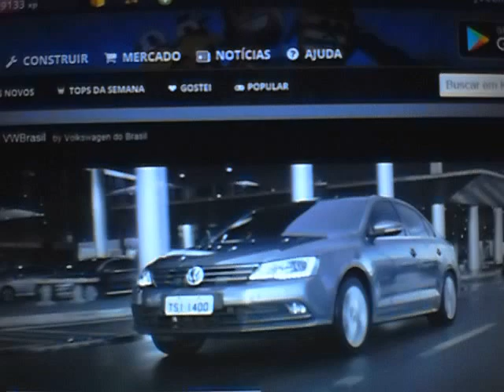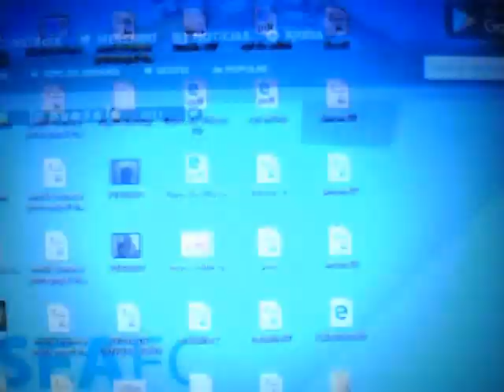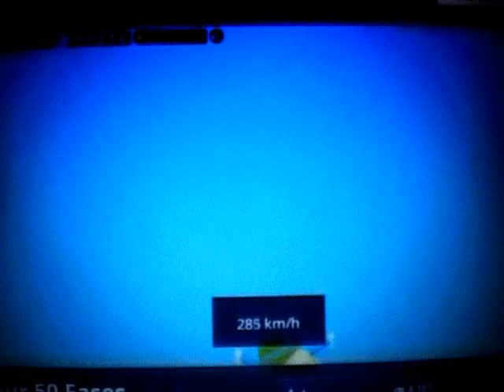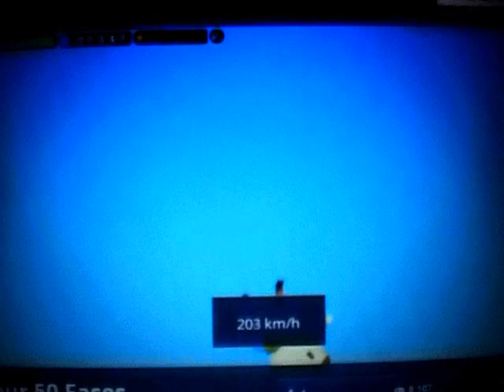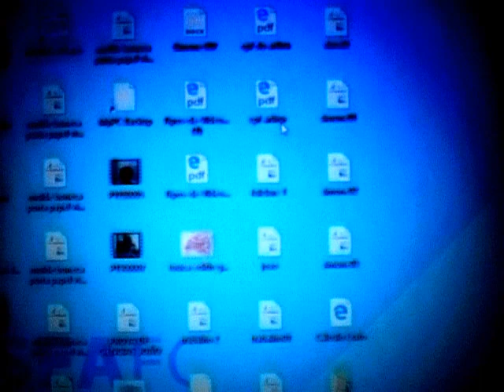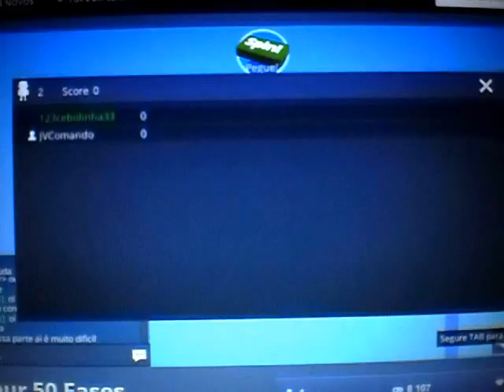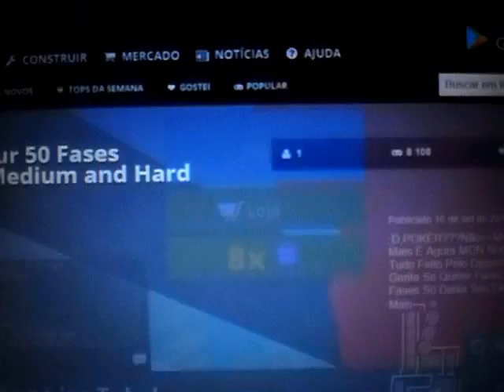Kogama #21 Parkour do Quiz